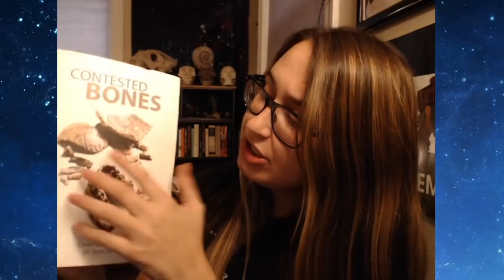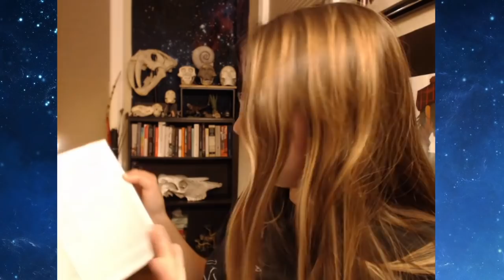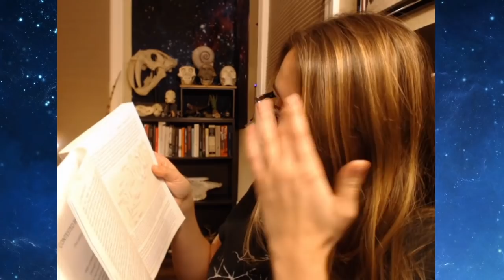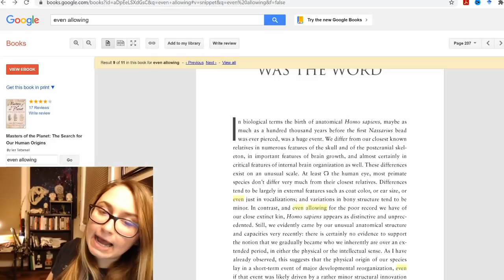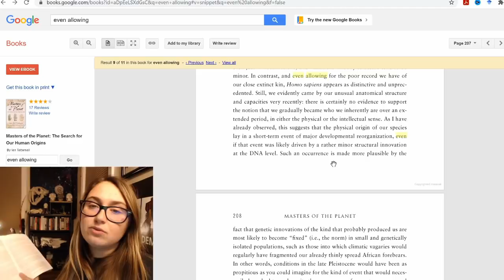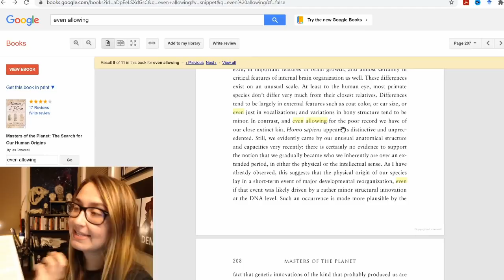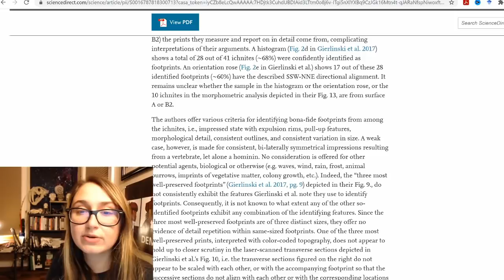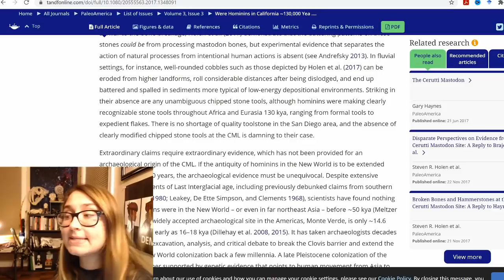Library of Errors | Contested Bones Chapter 2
Welcome to Season TWO of the Library of Errors!

Here we look at pseudoscience books, typically Young Earth Creationism Texts, and we examine them for robusticity and accuracy. It ALWAYS goes well.

Today is chapter TWO of Contested Bones, a book aiming to overturn all of human evolution (paleoanthropology) written by a guy with a BS in biology and a Plant Geneticist. We will be still working our way through the introductory material but it IS silly so tune in.